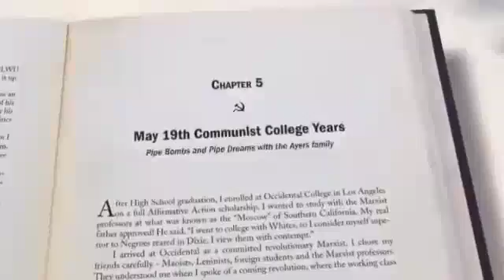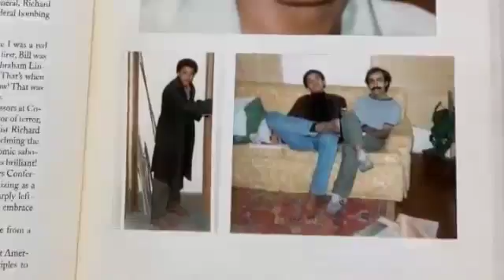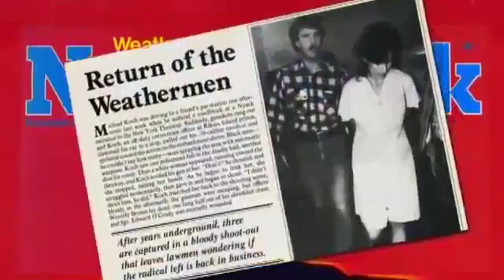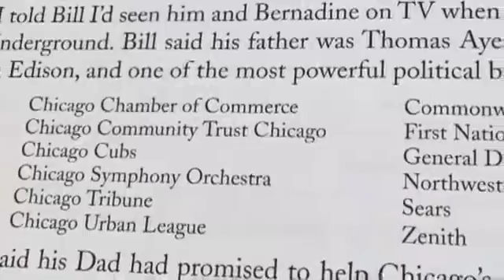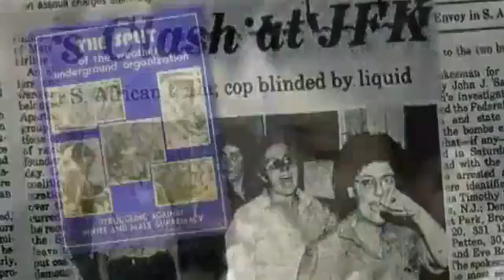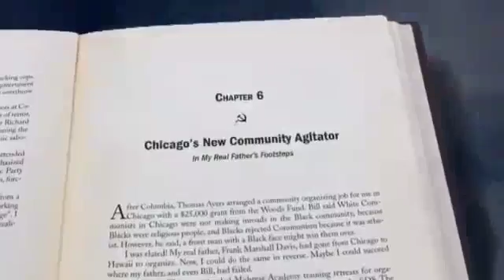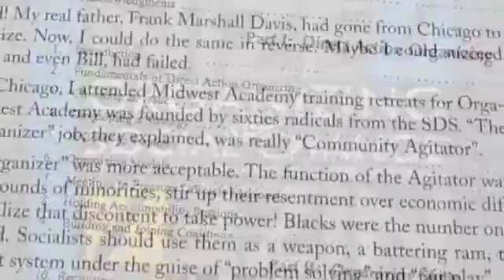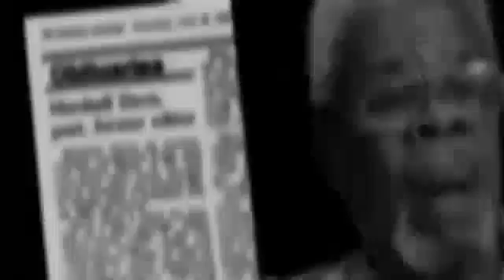dreams - 4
part 4 of his true father